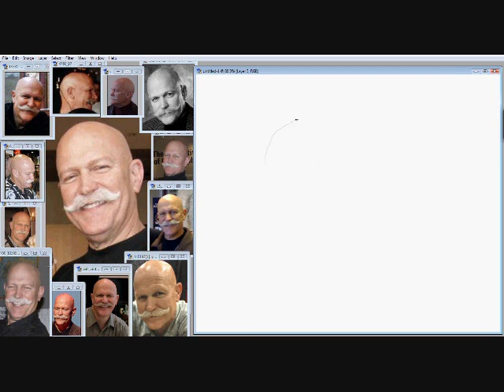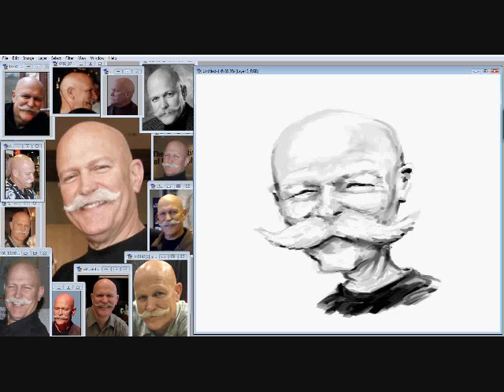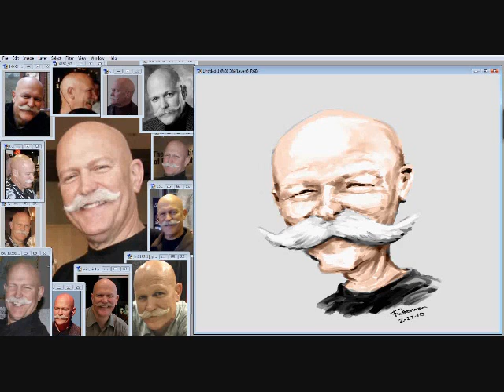willvintoncaricature-speedpaint2-27-10.wmv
This was a 30 minute speed paint demonstration doing a caricature of Will Vinton, who is well known for his claymation and animation studio.